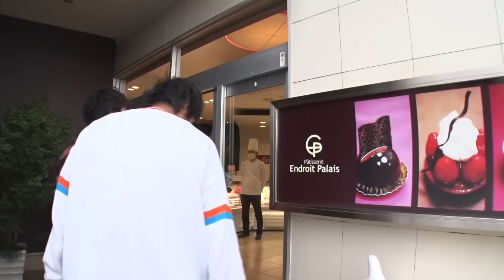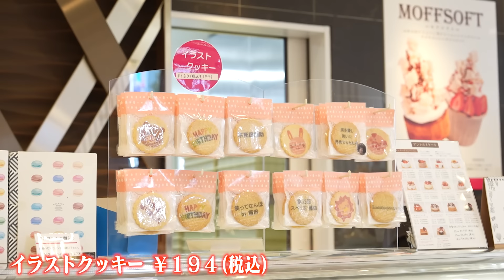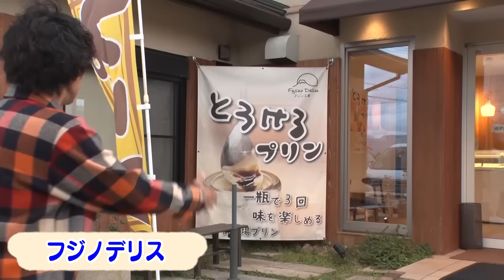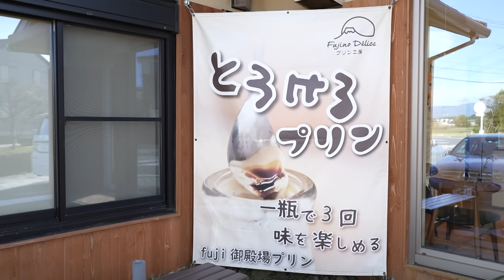トータルテンボスの御殿場いたずら旅 第4弾 ＃2 ｜【スイーツ巡りでいたずらオンパレード編】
今回は、アンドロワ・パレ、フジノデリスをご紹介します。

御殿場いたずら旅過去の動画はこちらからどうぞ↓↓
御殿場でできる体験はこちらをチェック↓↓
地元の人がおすすめする御殿場の観光情報WEBマガジン INDEX GOTEMBAはこちら→